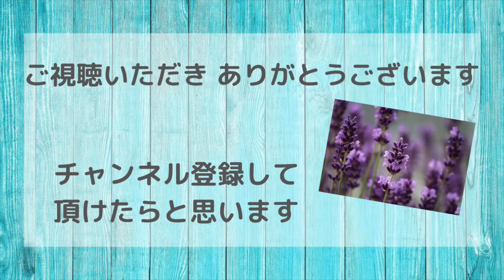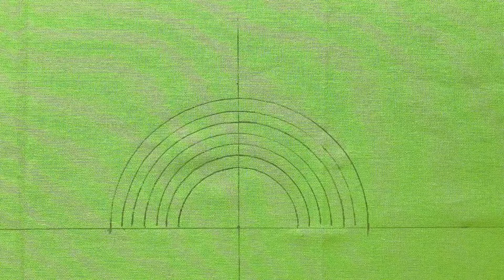【刺し子／虹】雨上がりの空にかかる大きな虹をイメージして刺してみました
画用紙を使ってテンプレートを作り、七色の虹を刺しました。お好きなサイズで楽しんで頂けると嬉しいです。🌈 😊